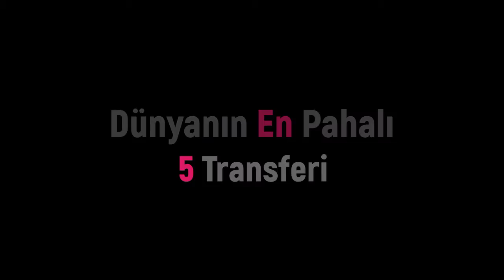Dünyanın En Pahalı 5 Transferi.. REKOR KIRILDI! (09/08/2017)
İşteTransfer Listesinin Zirvesindeki 5 Futbolcu...